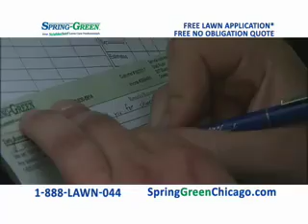Lawn Care Services in Chicago - Weed Control, Fertilizing, Insect Control & More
Schedule these services or see what Spring-Green can do for your lawn

From weed control and fertilization to insect control and beyond, Spring-Green has been Chicago's local lawn care professional for over 35 years. Make sure your lawn is healthy and happy by calling a Spring-Green professional today. We work hard to design a lawn care program that fits the needs and wants of your landscape.

For lawn care, lawn disease control and other services in the Chicago area,

Your Neighborhood Lawn Care Professional

To stay up-to-date with the latest lawn care tips, tricks and news, connect with Spring-Green in any of the following avenues: